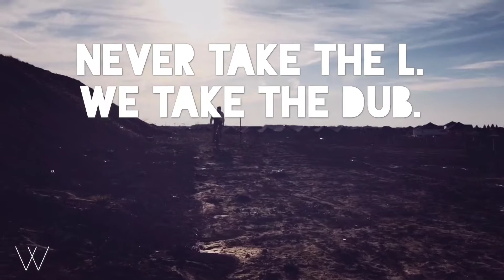dub. Apparel Commercial - Lucas O. and Tyson V.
Rub-A-Dub-Dub.

All we do is take the dub.
Now you can too.